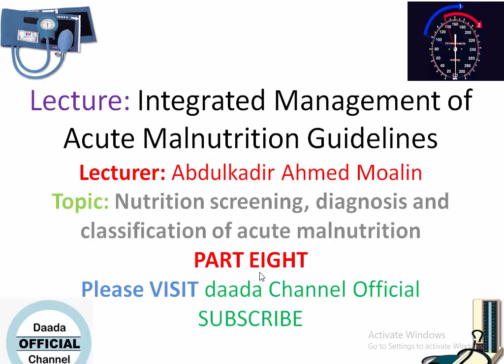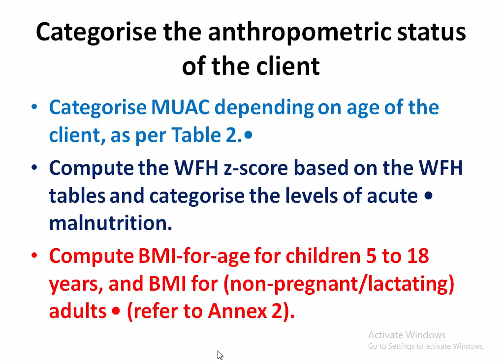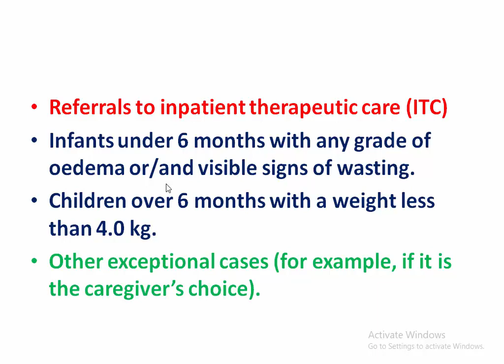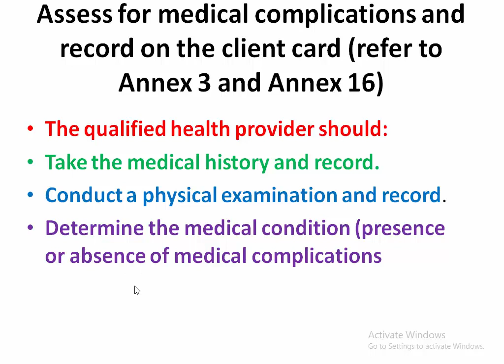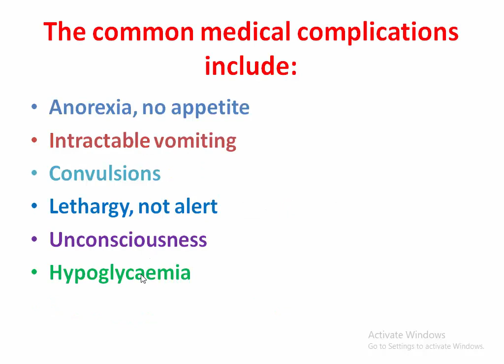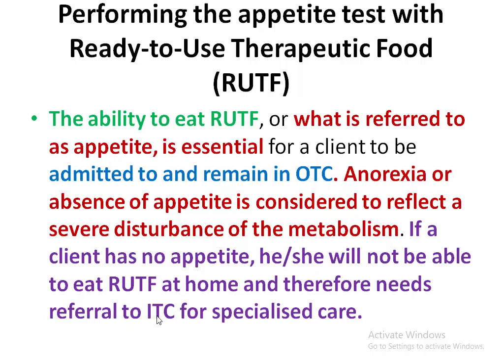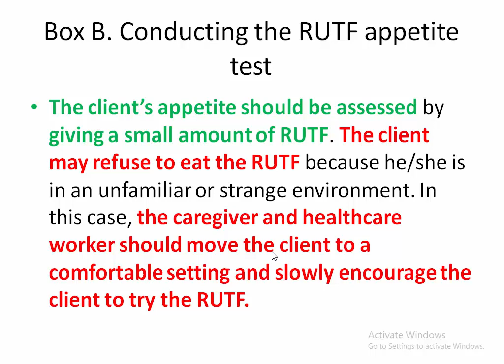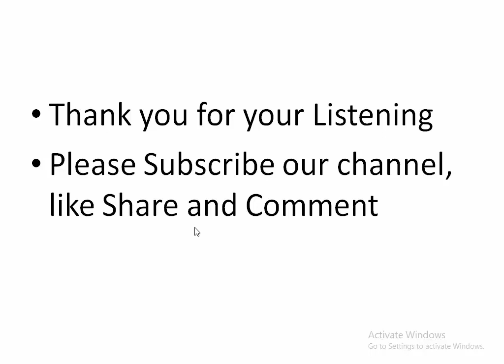IMAM GUIDELINE PART EIGHT Nutritional screening, diagnosis and treatment afsomali